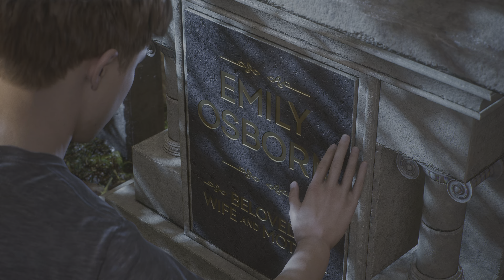Marvel's Spider-Man 2: VENOM